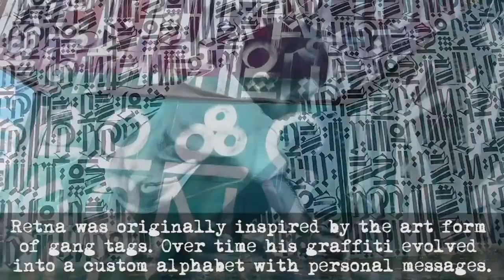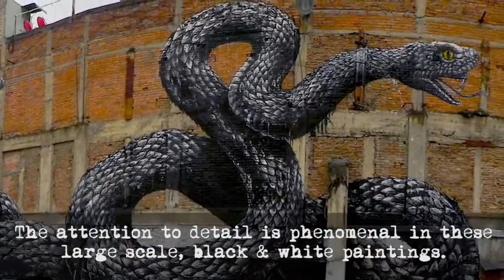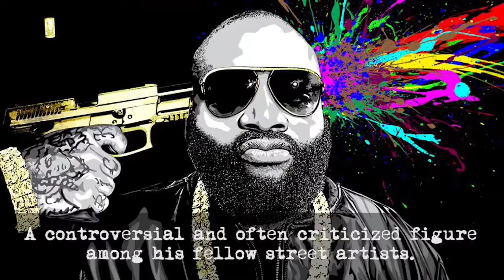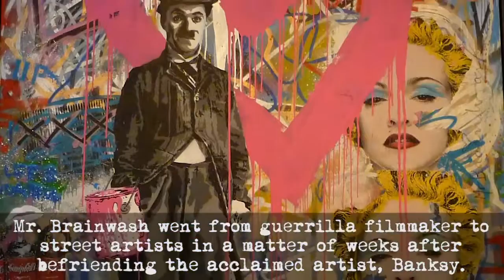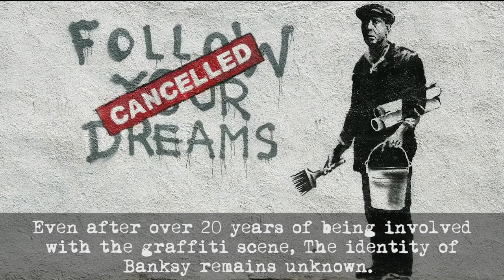Amazing Urban Artists Around The World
Urban Art such as graffiti is often considered a crime.
Description:
When it comes to art, most people think that the canvas has to be a piece of paper or cloth in order for the paint to create the image from the artist’s head. Graffiti was originally considered to be a public nuisance and closely associated with gang activity, and the tags had little to no value when it came to preservation and enjoyment of the work. However, in the last few decades, urban artists have emerged and have been quite innovative in terms of making the world and the environment their canvas. What adds to the mystique of the world of urban artistry is the fact that many of these artists are anonymous and go by stage names. Whether these artists are expressing themselves, trying to send out a message, or a political statement, these artists are using art to express their hearts for all the world to say. Typical landscapes for these people are cityscapes, old buildings, and just plain old concrete. Here is a list of some of the most amazing urban artists around the world.
Retna is based in Los Angeles, California and originally started as a gang tag artist, but his work eventually evolved into something much more intricate and beautiful. Retna even created his own alphabet that he incorporates into his art, and hasn’t told anyone how to translate his work, even though he has met people who think they have solved the puzzle.
In Ghent, Belgium, Roa is rather new to the urban street art scene, but he has quickly risen through the ranks for his detailed art of black and white animals. He will often paint something that depicts death in some way, from decaying to life after death. Roa even incorporates his art into doors and signs so that the piece is more interactive. Roa’s work isn’t just constrained to Belgium, but instead, can be found all over the world.
In Bogota, Colombia, Stinkfish became popular for his stencil work of John F. Kennedy Junior by painting him over and over again across a wall until police stopped him. Since then, his work has evolved into psychedelic works where he will either use a picture of a stranger or take a picture of a stranger himself and turn it into art on a random wall. In Sao Paulo, Brazil, Os Gemeos is a tag team of identical twins, who create art with a yellow tint in order to recreate the yellow tint that they see in their dreams. The figures that they create are cartoonish, but can depict important messages about the state of society.
One of the most popular urban artists is Banksy, whose identity is unknown, as well as his next location for his artwork. People follow Banksy closely, trying to figure out his identity from clues. Many rumors and hoaxes have come out from people believing they have solved the mystery, only to be disappointed that that’s not the case. Banksy’s popularity continues to rise, and it is speculated that he might even be a celebrity.
Many of these artists obviously have to keep their identity a secret since they’re technically breaking the law, but keep an eye out next time you’re strolling through the city.
Featuring:
Retna - Los Angeles, California, USA
Roa - Ghent, Belgium
Stinkfish - Bogota, Colombia
Os Gemeos - Sao Paulo, Brazil
Blu - Bologna, Italy
Mr. Brainwash - Paris, France
Shepard  Fairey - South Carolina, USA
Banksy - Bristol, UK